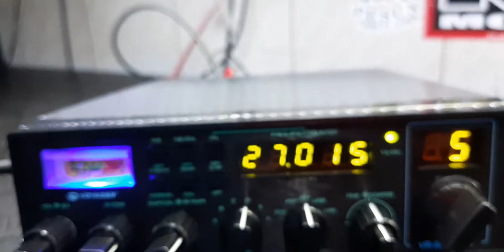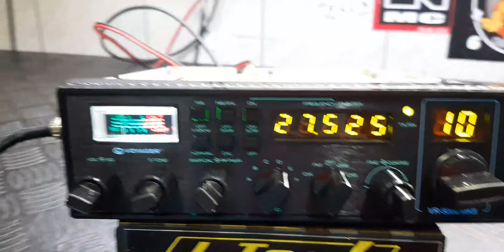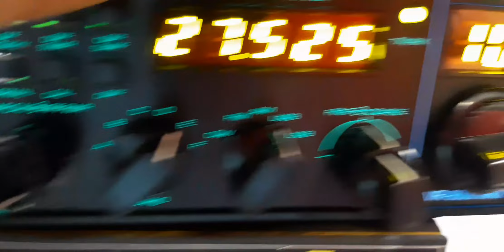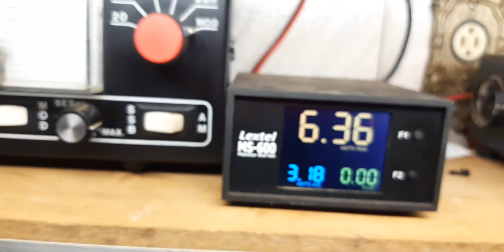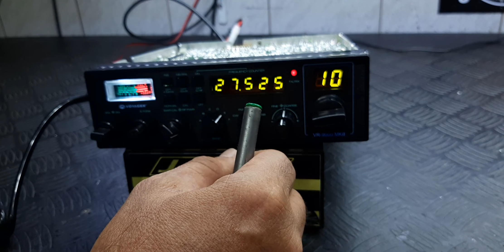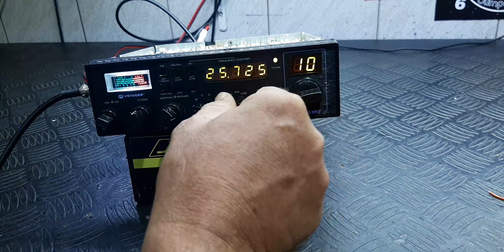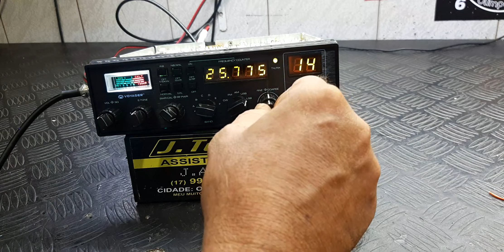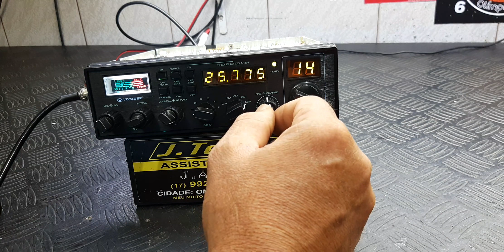VOYAGER VR 9000 EL- DO SR ANTONIO(TONHÃO) PATOS DE MINAS-MG